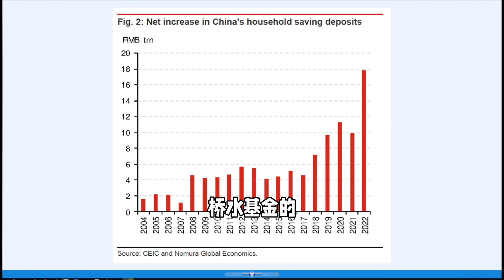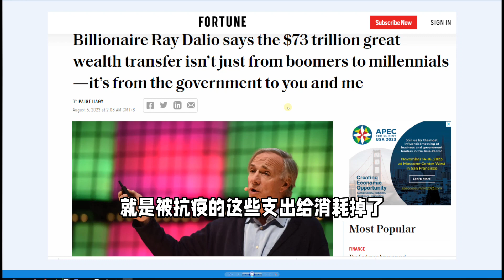中美两国居民超额储蓄的不同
市场总结与展望热点交流：
一、时间：2023年8月27日周日晚20-21:30
二、形式：线上
三、内容：
Ray的分享
1.1: 中概股Q2财报和投资思路： Bili. Bidu, 快手，名创优品
1.2: 部分跟踪或者建仓美股的Q2财报解读： PANW， NVDA
1.3.：投资中美国债的时机，方式和技巧
2.嘉宾分享:
2.1：分享主题
国内互联网平台公司和消费赛道 Q2数据和投资机会更新
嘉宾简介:
TIM+石小姐： 国内某头部互联网平台公司战略。 私董会成员
2.2:分享主题:
国内场内期权基础知识和交易技巧培训（2）
嘉宾简介：
任先生： 某大型券商衍生品资深经理， 私董会成员
3：群友交流当前确定性和讨论及问答环节

最新发的视频：我关于美国国债的交易思路#小程序://Ray的会员店铺/sTo925vuOCt6LpK

我昨天视频里面谈到了美国的超额储蓄 的问题。 因为疫情期间财政大放水美国居民积累了2.1万亿美金的超额储蓄。所以美国疫情以后居民有钱消费强劲经济数据也就不错。我粉丝群朋友问了一个很好的问题。 我国居民不也疫情期间超额存款大增吗？去年是净增加18万亿人民币存款。 不比美国差。那为什么我们疫情恢复了今年经济却不太好呢？其实道理很简单。 美国这边桥水基金大佬RAY dalio是有解释过的。 因为美国疫情的放水是绝大部分直接流到私营部门也就是私企和居民这边了。 所以美国的2.1万亿超额储蓄是因为居民的收入增加高于他们消费开销引起。他们拿着这些钱继续花。自然消费和经济都不错了。 但是我国呢。疫情期间是是大放水。 但是放水的钱大部分是流向了公共部门也就是地方政府以及国企这些。还有就是很多被抗疫的支出给消耗掉了。 这份招商的研报也说的很清楚啊。 我国超额储蓄的形成是因为大家收入在跌，消费支出也在跌。而支出跌的比收入跌的多。所以形成了超额储蓄。 简单的说美国的超额储蓄是挣出来的是扩张型的。我们是省出来的。收缩性的经济行为。 这点在今年的通胀CPI，PPI数据就变现的很明显。 所以自然我们这边经济恢复就会弱一些。 这也是为什么我们国家目前正在大力鼓励和刺激消费的原因